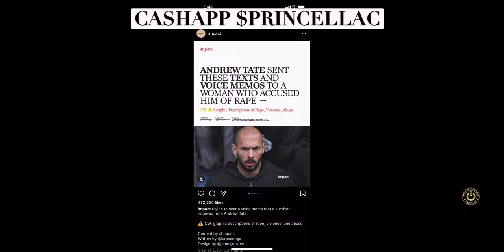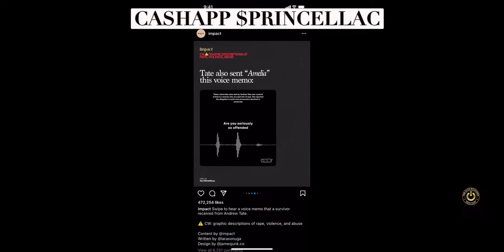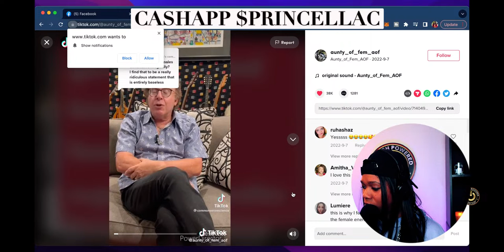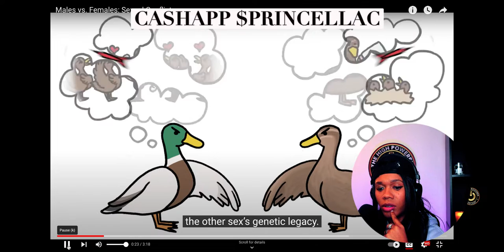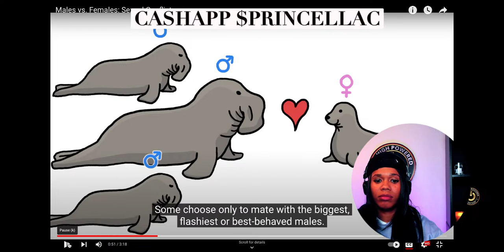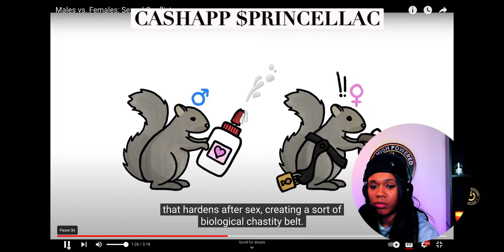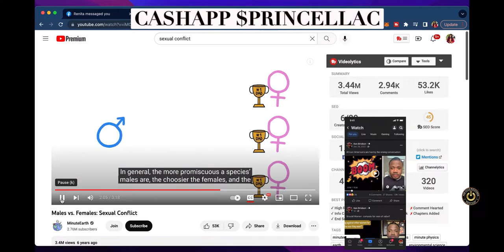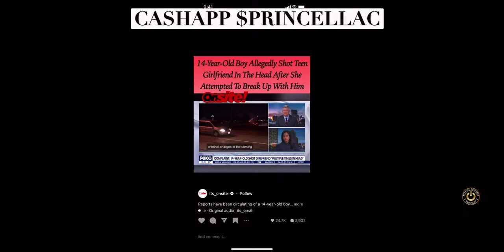The Fall of the Manosphere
Princella speaks about the recent arrest and what's app messages of Andrew Tate.  She also speaks about how the manosphere is falling to its knees.

The 5 Components of Love
Facebook.com/iamprincella

This channel is designed to shine light on a perspective that many people do not consider.